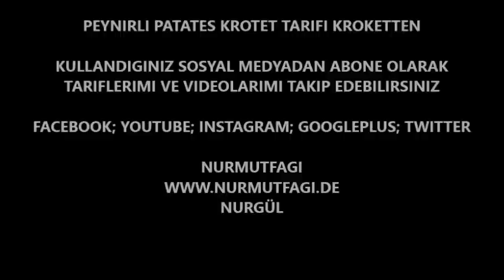PEYNIRLI PATATES KROKET NASIL YAPILIR TARIFI KROKETTEN - croguette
PEYNIRLI PATATES KROKET NASIL YAPILIR TARIFI KROKETTEN - croguette DETAYLI TARIF ICIN LINKE TIKLAYINIZ